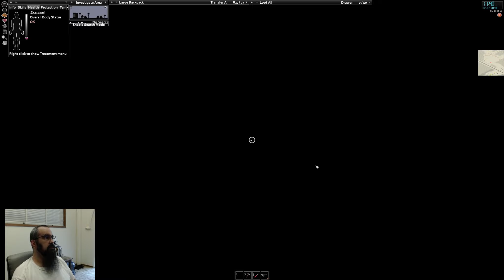SEX! MONEY! DRUGS! EXCITEMENT?